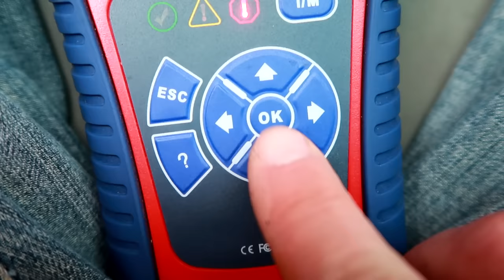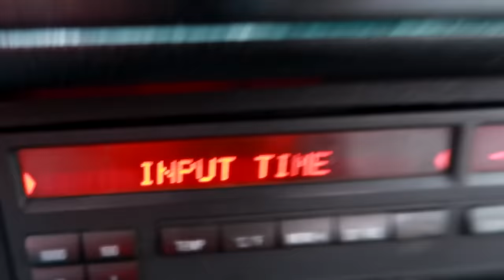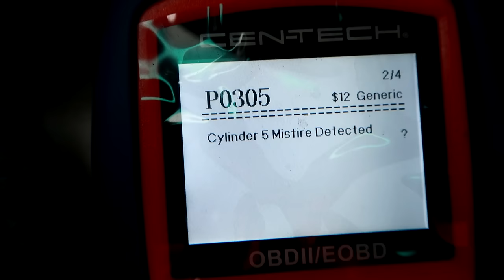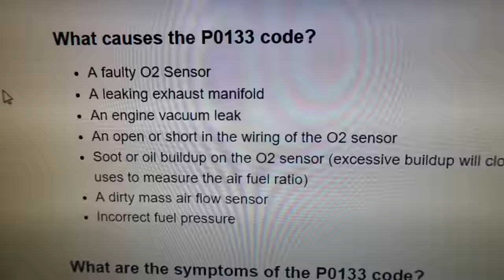The BMW is ILLEGAL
FAN MAIL:
3DMachines